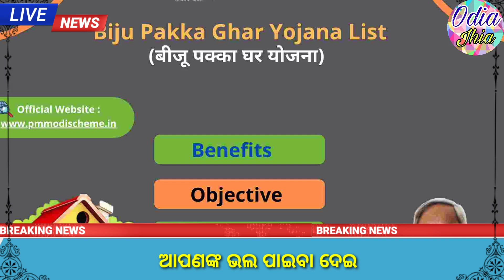biju pakka ghar list 2021-22 / biju pakka ghar online apply 2021 / e grievance for biju pakka ghar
Biju pakka ghara list 2021-22 / biju pakka ghar online apply 2021 / e grievance for biju pakka ghar